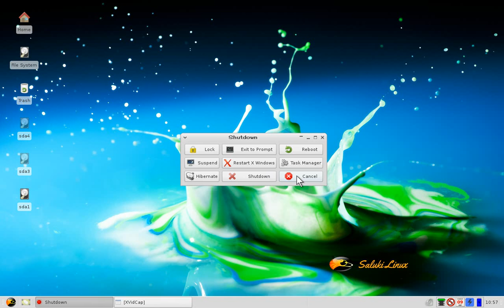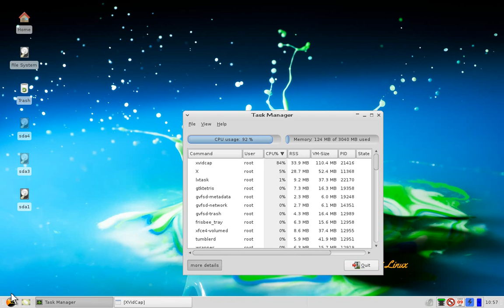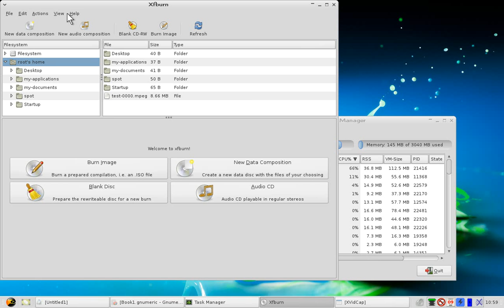Saluki 023 (running from RAM)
Get Saluki